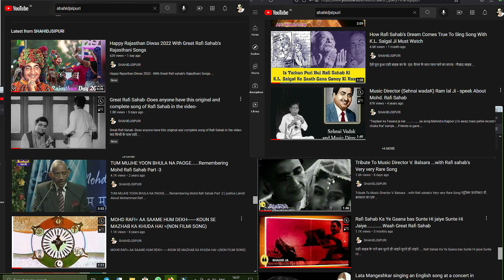Rafi Sahab Ka Yeh Gaana Film Mughal E Azam Se Kyon Hata Diya Gaya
Rafi Sahab Ka Yeh Gaana Film Mughal E Azam Se Kyon Hata Diya Gaya - (Tribute to K. Asif Sahab ) - Must Listen
रफ़ी साहब का ये गाना फिल्म मुग़ल ए आज़म से क्यों हटा दिया गया